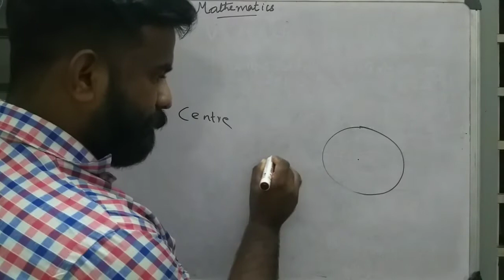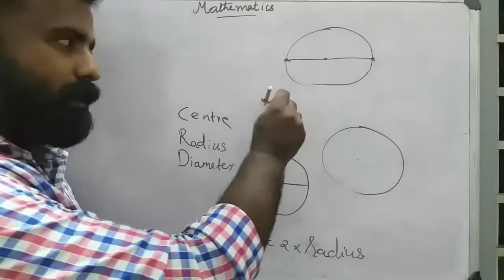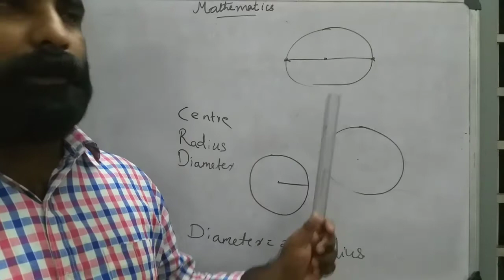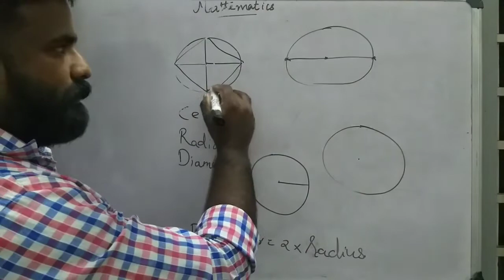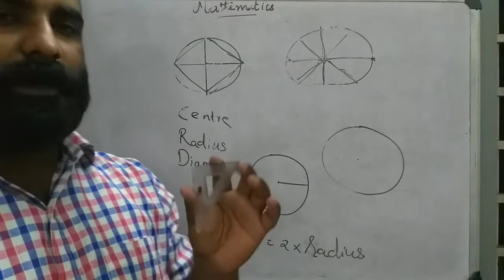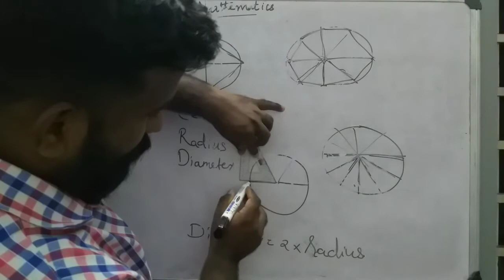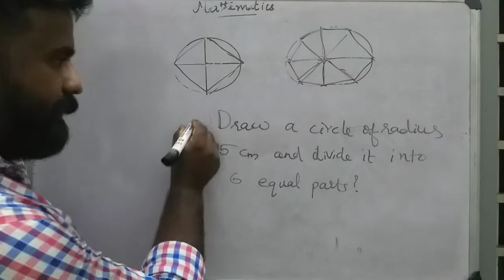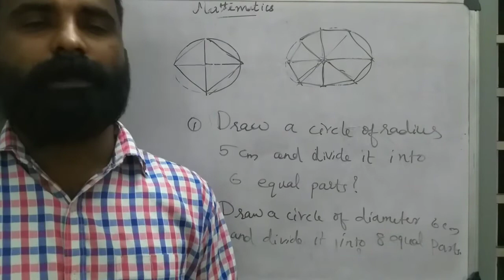std 5 || chapter 4 || CIRCLES || part 4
std 5
chapter 4 CIRCLES
part 4